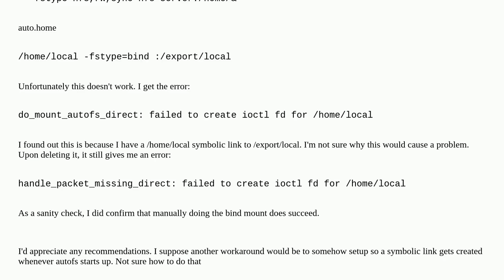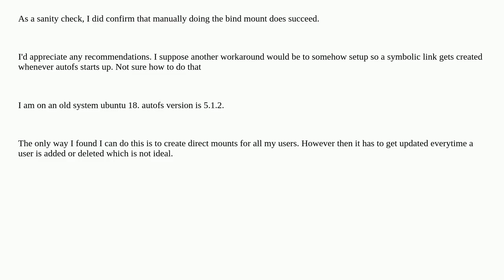Unix: How to mount a local folder with autofs? bind doesnt seem to work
How to mount a local folder with autofs? bind doesnt seem to work

A special thanks goes out to the community

  automounting autofs bind-mount